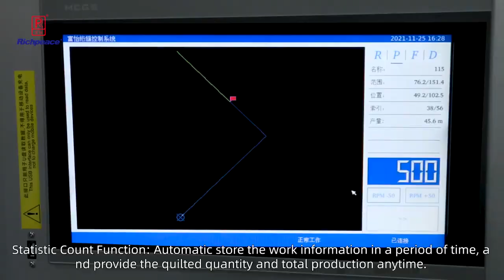Richpeace Computerized Multi Needle Shuttle Quilting Machine Flying Shuttle